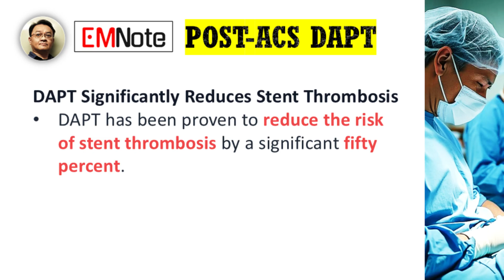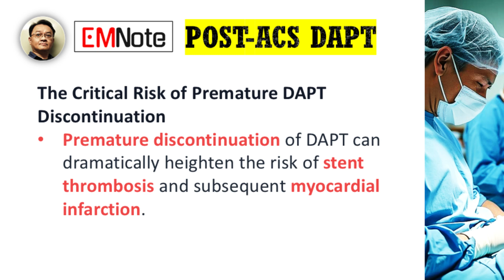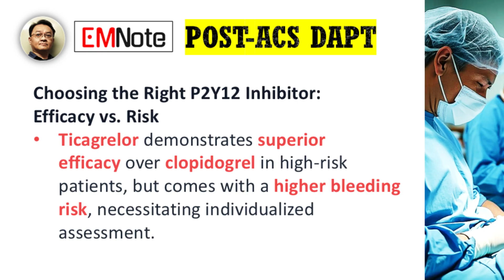Dual antiplatelet therapy（DAPT）for acute coronary syndrome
Dual antiplatelet therapy (DAPT) with aspirin and P2Y12 inhibitors (e.g., ticagrelor) reduces stent thrombosis risk post-ACS by 50%. Ticagrelor outperforms clopidogrel in high-risk patients but increases bleeding risk. Critically, DAPT duration (6-12 months) balances ischemic and bleeding risks; premature discontinuation heightens stent failure. Genetic testing for clopidogrel resistance is controversial, and cost barriers limit access to newer agents, necessitating individualized therapy in resource-constrained settings.